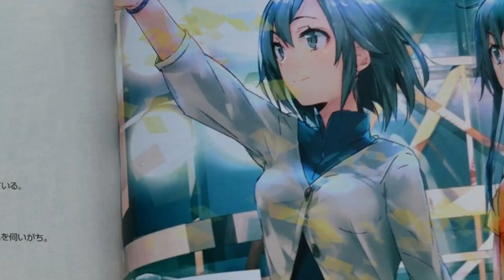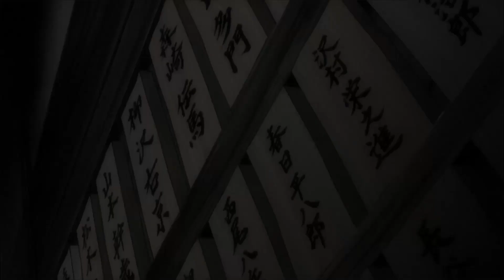САМЫЕ КРОВАВЫЕ АНИМЕ, которые ты не смотрел! Часть 2.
Предупреждаю, что в данном топе не будет таких аниме, как: Эльфийская песнь, Кровь С, Усопшие, Когда плачут цикады, Вечеринка мёртвых и Хеллсинг!
Данные тайтлы уже успела посмотреть даже моя мама. Если кто-то не успел, на ютубе валом обзоров с подобными топами.
А для своих Ганзят я припас топ кровавых аниме, названия которых нечасто можно услышать. Просмотры по данным проектам на любом портале ниже, чем всё что я перечислил в начале описания, а кайфа от просмотра зачастую не меньше.
Присаживайся поудобнее.
И не забывай подписываться на канал и жать сердце.
Итак, представляю вам самые кровавые и жестокие аниме, которые вы не смотрели!
Погнали!
Таймкод:
«0:47 — 1-е место»
«3:23 — 2-е место»
«5:32 — 3-е место»
«7:46 — выводы»